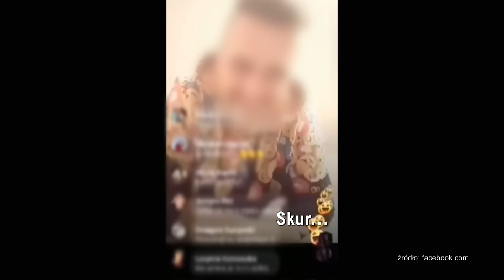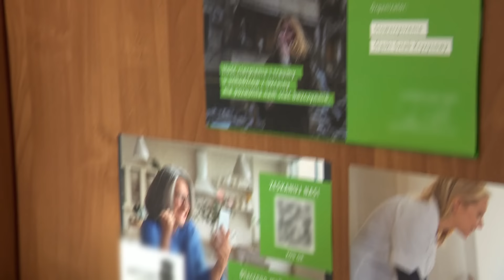Oferował pomoc w zbiórkach charytatywnych, rodzice chorych dzieci czują się oszukani (UWAGA! TVN)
Karol Z. oferował pomoc w zbiórkach charytatywnych. Rodzice chorych dzieci w jego obietnicach pokładali wielkie nadzieje, ale dziś czują się oszukani i zastraszani.